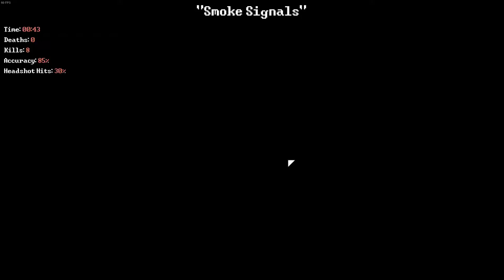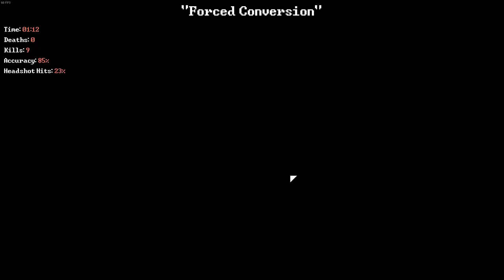Deadbolt: Death and Famine [No Deaths + Sub 1 hour]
The Death and Famine achievements are unlocked by completing the game in under an hour without dying once.
This wasn't that difficult as my strats were fairly consistent.

Timestamps

Act 1 (Green Bois)
Noisy Neighbours [00:21]
New High [1:06]
Smoke Signals [1:58]
Puff [2:58]
Follow the Hounds [4:03]
The Bogeyman [04:59]
No Vacancy [05:52]
Supply and Demand [07:43]
Roland [9:05]

Act 2 (Sparkly Bois)
Night Out [9:50]
Lux in Tenebris [11:17]
The Bloody Mary [12:48]
Bottle Service [13:41]
Amber and Evelyn [15:23]
A Lot to Give [16:55]
Sir Stela [18:22]
Forced Conversion [20:04]
Madam Stela [21:31]

Act 3 (Boney Bois)
Overnight Shipping [23:08]
Structurally Sound [24:57]
Bar Hopping [26:37]
Horror Show [28:17]
Timur the Tinkerer [29:39]
Drive Thru [30:59]
As a Glass [32:53]
Vall [35:31]
Ibzan [38:20]
Ibzan Boss [40:58]

Also the in-game time for this run was 45:31 minutes.